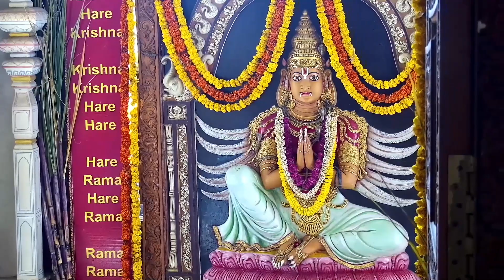Today's Darshan 03 January 2023